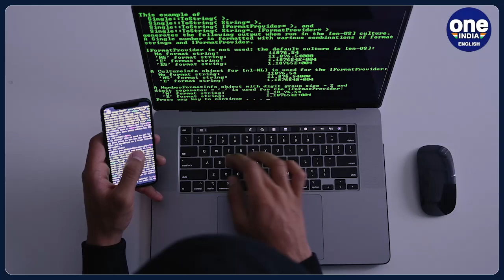Secret US documents on Ukraine war leaks onto the internet | Oneindia News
The New York Times has reported that documents that appear to be classified plans that detail Ukraine’s combat readiness and preparations for a coming offensive against Russia were leaked or stolen and have appeared this week on social media. New York Times described them as “secret American and Nato plans.”